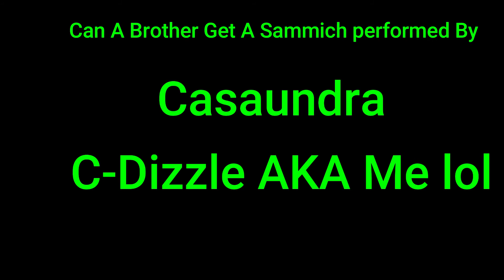Thank You Family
look for more chazzwins on instagram, facebook and TicTok under Chazzwins. Catch more Chazzwins on Grind City Tv Network Roku